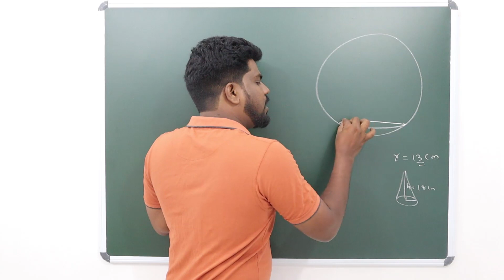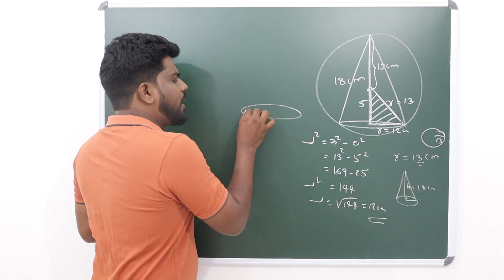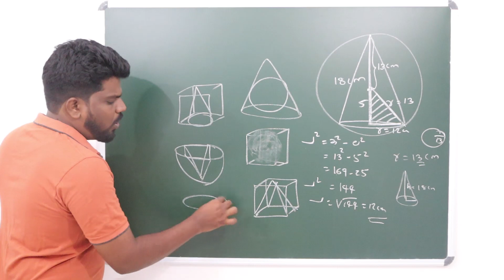SOLIDS A+ ORIENTED QUESTION 1 CLASS 10